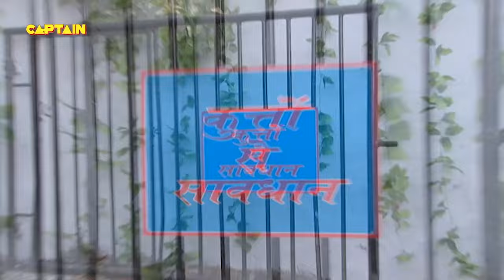Baalveer ( बालवीर ) Full Episode 314 || Dev Joshi, Karishma Tanna